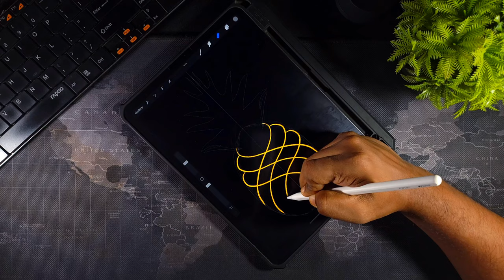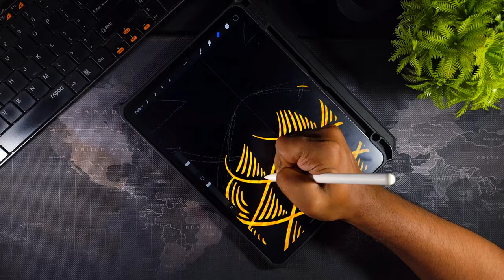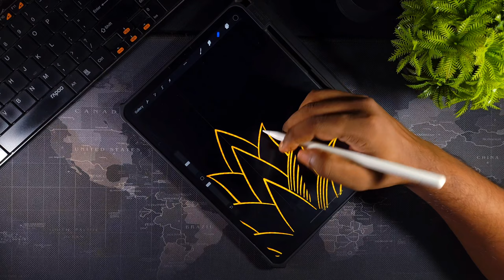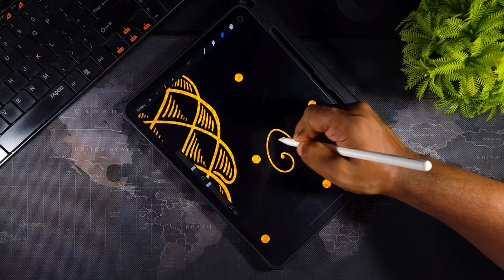How to draw a pineapple | iPad drawing | Procreate tutorial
Today's video is a very short one, Because I ran out of time this week. And made it at the very last day. I apologize 😁
This video is all about drawing a Golden pineapple in a different style!
I made this video using Procreate on my iPad Pro.
Thank you ❤️ ArtsyTopu